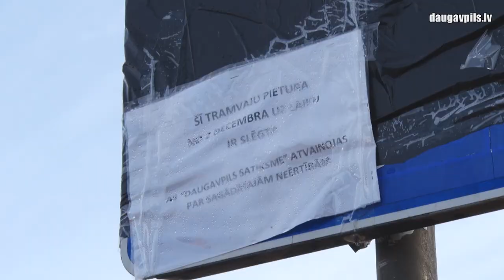Turpinās tramvaja līnijas Nr.3 rekonstrukcija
Pēc divu nedēļu ilgā tehnoloģiskā pārtraukuma, kas bija saistīts ar auksto laiku, ir atsākti būvdarbi Cietokšņa ielā, kur no decembra sākuma notiek tramvaja sliežu ceļu rekonstrukcija tramvaja 3. maršrutā līdz Daugavpils cietoksnim. Daudzās vietās ir pabeigta veco tramvaja sliežu demontāža, tiek veidota grants pamatne. Pašlaik ģenerāluzņēmējs AS "A.C.B." strādā atbilstoši grafikam, bez kavējumiem.